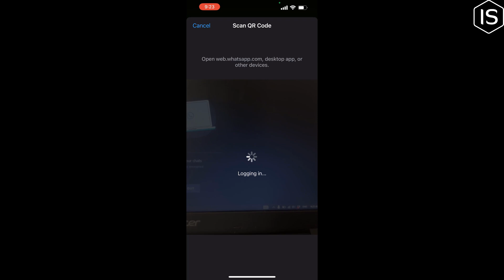How to use WhatsApp on google chrome 2024 | Initial Solution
In this video, I will show you, How to use WhatsApp on google chrome. Watch our latest video to get more updates !!!

Step 1: Our web client is simply an extension of your phone: the web browser mirrors conversations and messages from your mobile device -- this means all of your messages still live on your phone.
Step 2: To connect your web browser to your WhatsApp client, simply open in your Google Chrome browser.